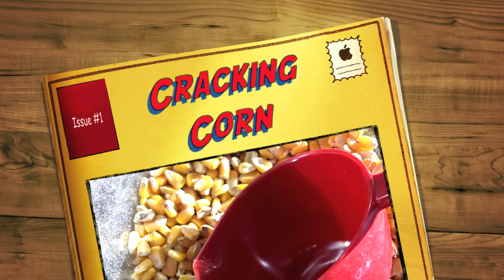Cracking Corn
Making corn meal with my Family Grain Mill hand grinder hooked up to a Kitchen-Aid Mixer. I love home-ground corn meai because you can set the exact grind you want and it smells and tastes delicious.

Shot with my new Kodak Zi8 using mostly macro mode.